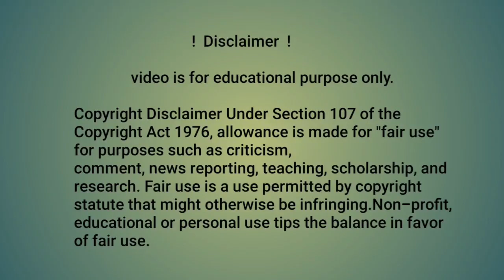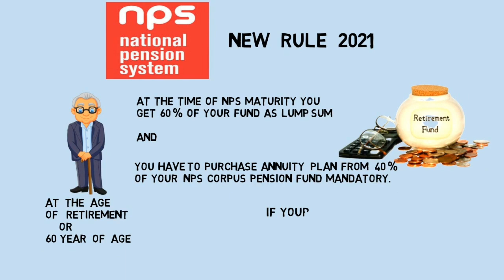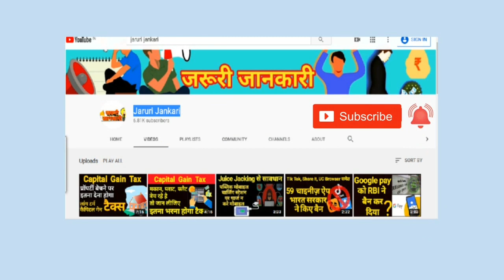NPS Withdrawal New Rule 2021 | NPS New Update 2021 | National Pension System Update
NPS New Rule  2021
NPS New Update 2021
National Pension System New Update
New Pension Scheme latest news
nps new withdrawal rule 2021,
nps annuity plan exemption,
latest news for nps withdrawal rule
nps new rule 2021 in hindi
national pension system new updates,
new pension system withdrawal new rule,
nps withdrawal new guidelines,

in our youtube channel jaruri jankari you may know useful information about current issues and different area
which i feel all have to know information and get benefited.

For getting information about go with this link